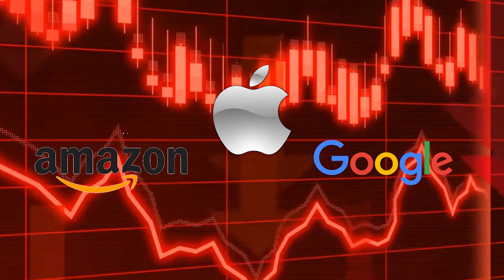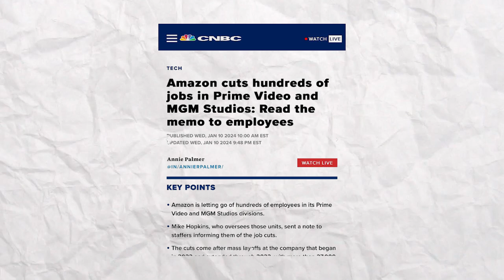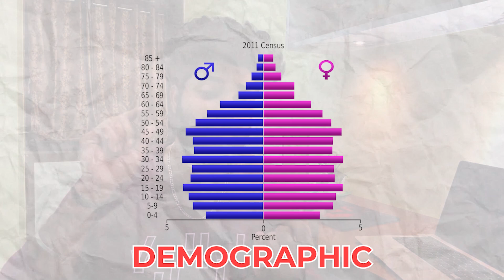Layoffs 2024 Started - Google Amazon, Apple,Paytm - Be Prepared with this Proven DevOps/SRE roadmap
FREE Recession/Layoff Proof Projects on DevOps/SRE

📌If you found my teaching good then do checkout the